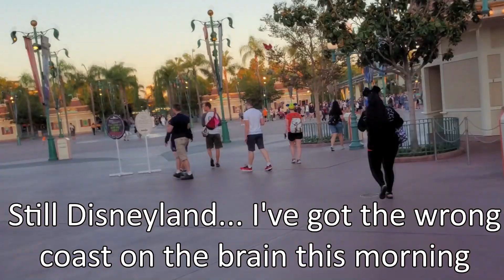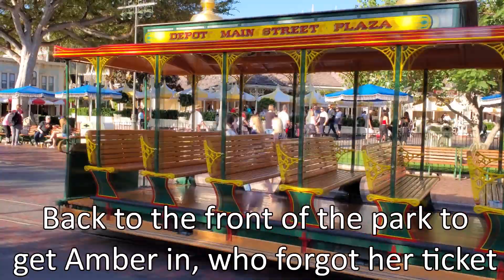Disneyland Characters, Exploration, and Brian Hull- Sir Willow's Park Tales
Our third day at Disneyland had us exploring Fantasyland, hidden secrets and tidbits, meeting characters like the Queen of Hearts, Tinkerbell, and Cruella De Vil, and spending some time with Brian Hull!

To order official Sir Willow pins, send funds Pay as "goods or services" and be sure to include your shipping address. Pins will be sent out within about 2 weeks of purchase. Cost is $10 in US for first pin ($15US in Canada, $20US international) and includes shipping. Each additional pin is $7 more.

Be sure to check out these awesome channels from a couple of my patrons

Andrea Jacobsen, Tamara Dillon, Richard Meredith, Mary Loudon, TeaChest Media, Nirada Masters, Eric Lemay, Drew Palmquist,  Stephanie Burgess, Melissa Tidd, Dan Howlett, Brendon Neely, Walt Disney Planet, Daniel Snowdon, Cassie Parkes, Bri Leiza, Deborah Brown, Deana Martin, Rachel Rosal, Lenny Urbinek, Craig Kollai, Ryan Gillin, Kathy Goodman, Mike Bowen, John Cadle, Robert Lint, Mackenzie Taylor, Joop van der Linden, Jose G, CrazyChillSBLife, Erwin Merkestijn, Jussi Tirronen, Michael Carr, LeeAnn Harkey, Rictar, StitchFan626, Patrick Prescott, Ashleigh Hart, Alison Marie Cicci, JDRich01, Heather Carter, Brett Hayward, Joseph Jenkins, John Capos, and more!